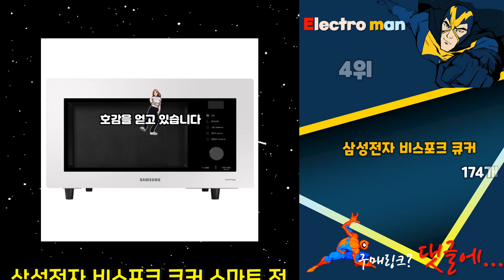지금 사야 할 비스포크큐커! 2024년 추천 Top10!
❤️❤️❤️ 2024년 인기 가성비 비스포크큐커 Top10 추천! 가격 평점 후기 비교해 보았어요! ❤️❤️❤️

[00:06]
10위. 삼성전자 BESPOKE 직화오븐 35L 방문설치 MC35A8599LC(글램 차콜) [576,530원]

[00:11]
9위. 삼성전자 BESPOKE 큐커 방문설치 22L MO22A7797CF1 글램 [357,800원]

[00:16]
8위. 삼성전자 BESPOKE 큐커 방문설치 22L MO22A7797CW1 글램화이트 [346,900원]

[00:21]
7위. 삼성전자 BESPOKE 큐커 멀티 전기오븐 22L 방문설치 [379,500원]

[00:26]
6위. 삼성전자 비스포크 큐커 스마트 전기오븐 글램 베이지 [397,110원]

[00:31]
5위. 삼성전자 BESPOKE 큐커 방문설치 mo22a7797cw1(화이트) [344,000원]

[00:36]
4위. 삼성전자 비스포크 큐커 스마트 전기오븐 글램 화이트 [397,110원]

[00:41]
3위. 보본 23L 풀 스텐 에어프라이어 오븐 자가설치 [179,000원]

[00:46]
2위. 삼성전자 BESPOKE 큐커 방문설치 MO22A7797CW1 [341,980원]

[00:51]
1위. 삼성전자 BESPOKE 큐커 멀티 전기오븐 22L 방문설치 [379,500원]